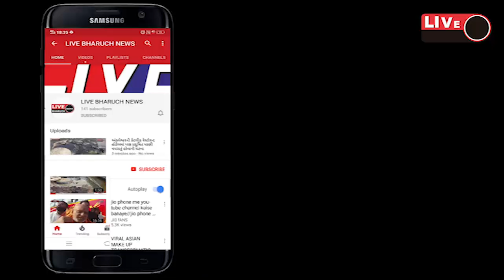અંકલેશ્વર માં મુશળધાર વરસાદ ના પગલે મુખ્ય માર્ગો બન્યા બિસ્માર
Live Bharuch News 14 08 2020/અંકલેશ્વર માં મુશળધાર વરસાદ ના પગલે મુખ્ય માર્ગો બન્યા બિસ્માર